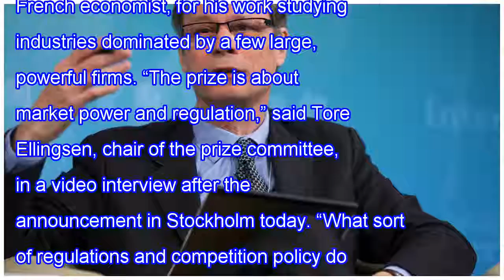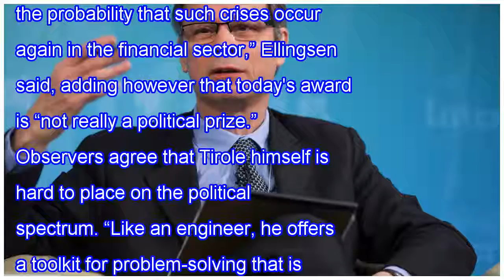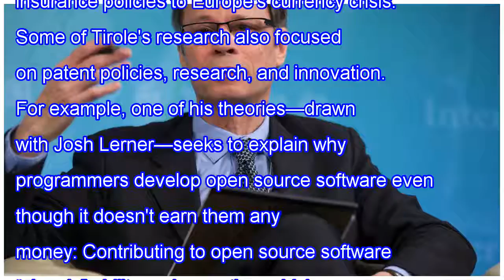Updated: big business regulation theory yields economics nobel prize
The 2014 Sveriges Riksbank Prize in Economic Sciences in Memory of Alfred Nobel goes to Jean Tirole, a French economist, for his work studying industries dominated by a few large, powerful firms. “The prize is about market power and regulation,” said Tore Ellingsen, chair of the prize committee, in ...